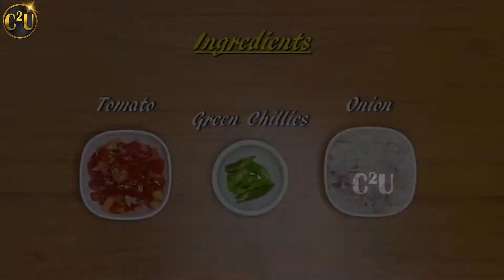Meen Pollichathu - Traditional Recipe | Kerala Style Banana Leaf Fish Fry Recipe | Meen Polichathu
Do try this and leave your suggestions in the comment box below :)